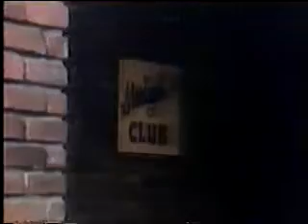Petrocelli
Scene from the final-ever Petrocelli episode, "Jubilee Jones"